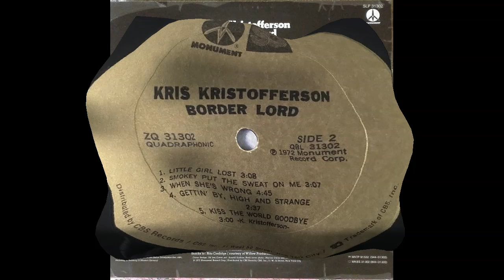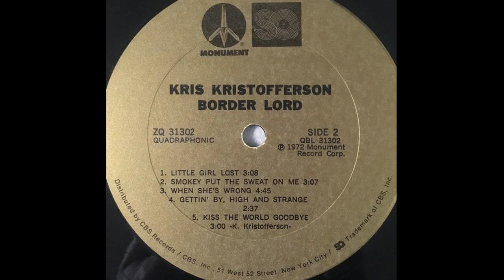Kris Kristofferson - Little girl lost (LP Border Lord)[1974].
Taken from vinyl.
Border Lord was an album by Kris Kristofferson. After five years of struggling in Nashville, he had broken through in 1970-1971, largely due to a string of hits recorded by others, although his first two albums, Kristofferson (Me and Bobby McGee) and "The Silver Tongued Devil and I" had sales. The latter even spawning a Top 40 pop hit in "Loving Her Was Easier (Than Anything I'll Ever Do Again)." Border Lord, which, like its predecessors, was an album of completely original compositions, hit record stores just seven months after "The Silver Tongued Devil and I." He continued to draw from the dwindling stock of songs in his trunk, using the copyrighted 1967 “Burden of Freedom,” as well as “Somebody Nobody Knows,” published in 1968, while two others, “Smokey Put the Sweat on Me” and “ When She's Wrong", were published by his first publisher, Buckhorn Music, suggesting that they may have been written well before their copyright dates of 1972. Of the ten songs, six—“Josie,” “Stagger Mountain Tragedy,” “Somebody Nobody Knows,” “Little Girl Lost,” “Smokey Put the Sweat on Me,” and “When She's Wrong”—addressed the subject of women in humiliated conditions. And Kristofferson had a tendency to recycle his allusions and imagery, especially references to the devil such as "To Beat the Devil" and "The Silver-Tongued Devil and I", which appeared in no fewer than five songs. The songwriter was almost, but not quite, equally interested in the Lord, who was mentioned here and there by name and with whose son Kristofferson identified himself in the philosophical "Burden of Freedom." Among the religious and roadhouse references, the only truly new subject was life on the road, which was addressed in new songs like "Border Lord" and "Gettin' By, High and Strange," an indication that this always confessional songwriter was writing about his current life as a touring musician. Although it consisted of material that was noticeably inferior by Kristofferson's standards, the album was full of poetic lines that were effectively performed by a singer and a touring band that was heavily supplemented by Nashville professionals; even second-rate Kristofferson was pretty good in 1972. Still, Monument Records struggled to find an obvious candidate for a hit single, eventually settling on "Josie," which must have had some of the same qualities as "Me and Bobby McGee," but which only struggled in the lower regions of the charts. In doing so, Border Lord proved to be a commercial disappointment and slowed the momentum of a career that had been gaining momentum over the past three years. Arguably, Kristofferson and Monument would have done better to wait until he had a collection of songs to match his early hits; instead, he quickly began work on yet another album, Jesus Was a Capricorn, which was released before the end of the year. were performed by a singer and a touring band heavily supplemented by Nashville professionals; even second-rate Kristofferson was pretty good in 1972. Still, Monument Records struggled to find an obvious candidate for a hit single, eventually settling on "Josie," which must have had some of the same qualities as "Me and Bobby McGee," but which only struggled in the lower regions of the charts. In doing so, Border Lord proved to be a commercial disappointment and slowed the momentum of a career that had been gaining momentum over the past three years. Arguably, Kristofferson and Monument would have done better to wait until he had a collection of songs to match his early hits; instead, he quickly began work on yet another album, Jesus Was a Capricorn, which was released before the end of the year.